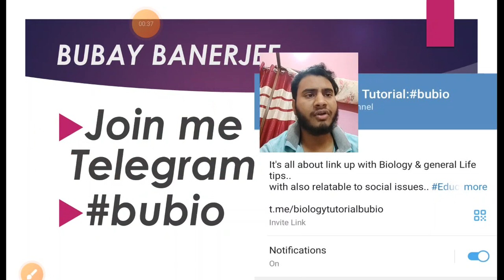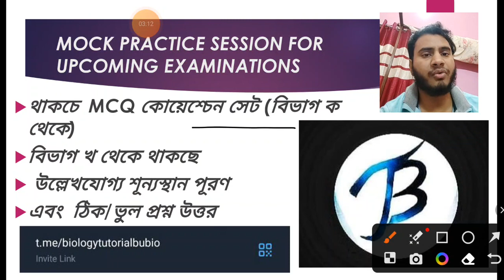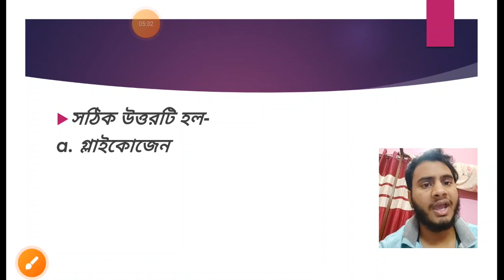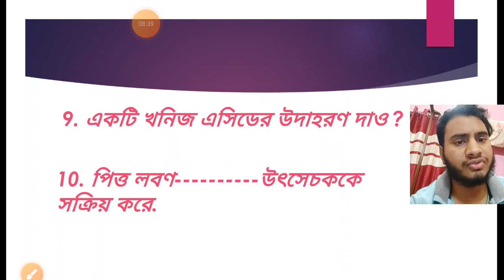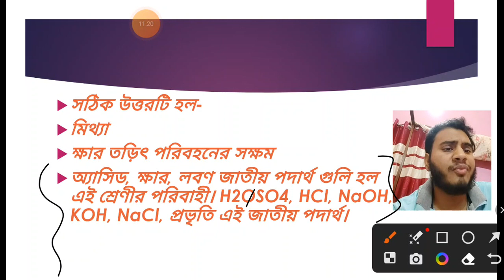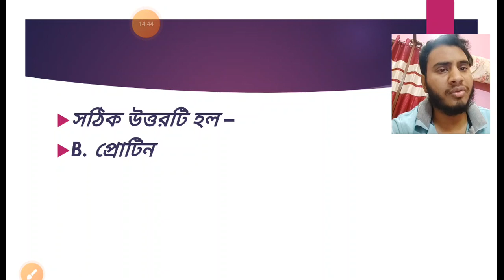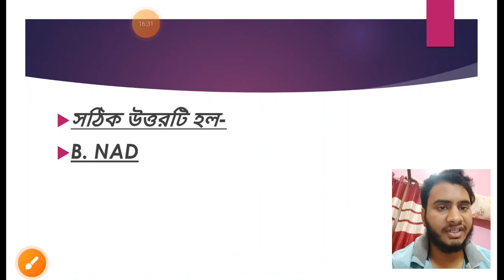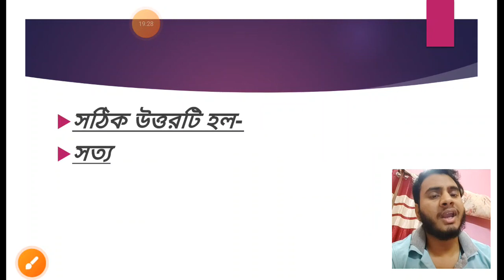biology wbschool wbpsc bangla sscchsl sscmts lifescience anm anmgnm smfwb smfwbee bio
For get free Notes and pdf notes ⬆️⬆️⬆️